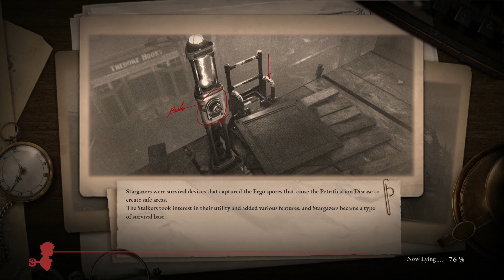1ra Vez Jugando - Lies of P #5